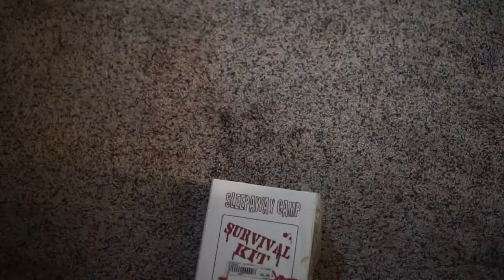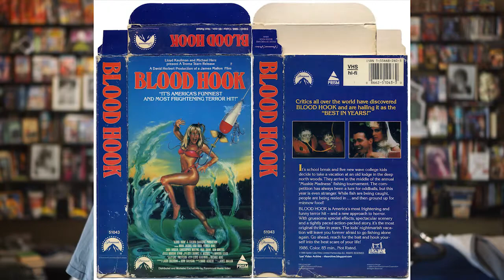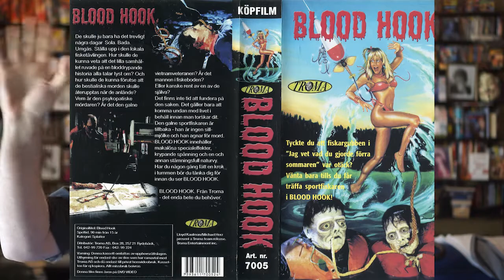Blood Hook (1986) Review - I can't tell if this slasher movie is supposed to be funny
Blood Hook was made by one of the creators of Mystery Science Theater 3000 but I still can't tell if it is meant to be funny or not.